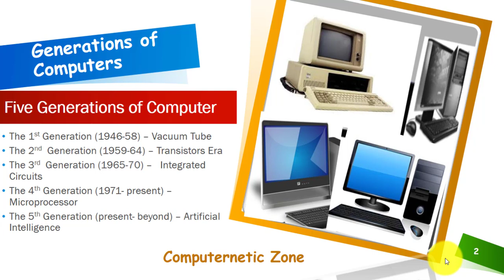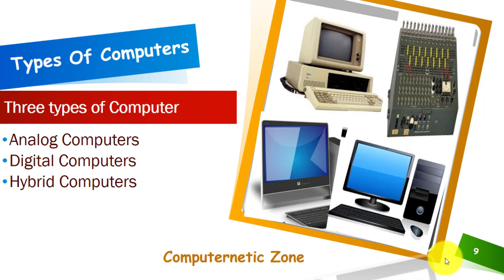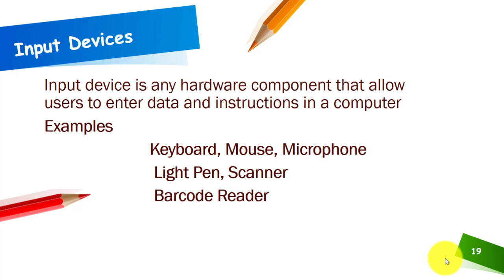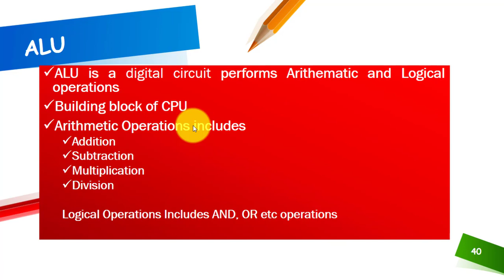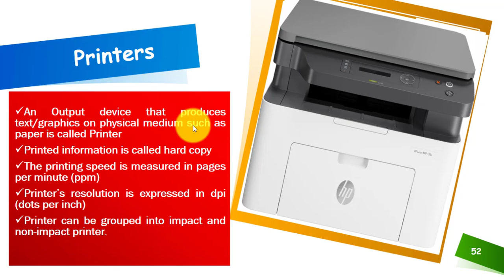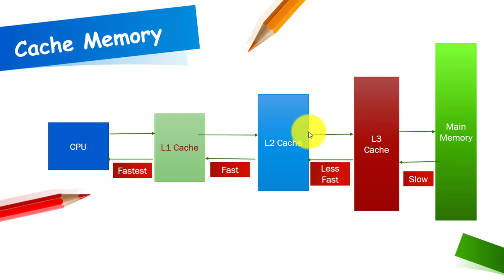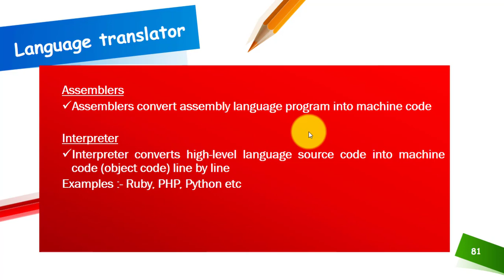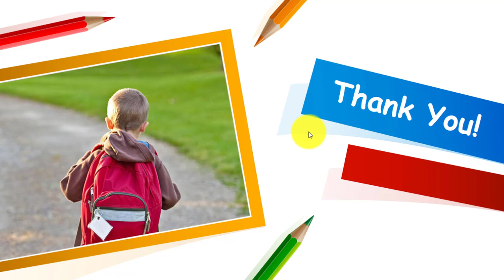COMPUTER CLASS 9TH CHAPTER 1 | FUNDAMENTALS OF COMPUTER | COMPUTER SCIENCE CLASS 9 | ONLINE LECTURE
This lecture covers Computer Science Class 9th Chapter 1, Fundamentals of Computers . The topics discussed  are as under
1 . Generations of Computer
2 . Types of Computers
3. Input Devices
4. System Unit
5. Output Devices
6. Storage Devices
7. RAM vs ROM
8. Cache Memory
9. System Software
10. Application Software
11. Difference between Cathode Ray Tube (CRT) and Liquid Crystal Display (LCD) Monitor
Moreover,  said topics have also been individually discussed in English version that are as under